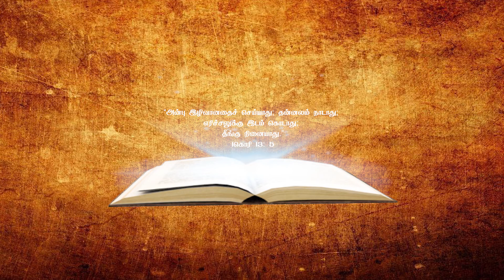LOVE & LIFE Web Series l Episode 22 l Love does not dishonor others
Web series on Love & Life which upholds the value of life made possible through love.
Direction : Fr.Santhosh
edits: Jesin
Thanks :Ajith, Starvin,